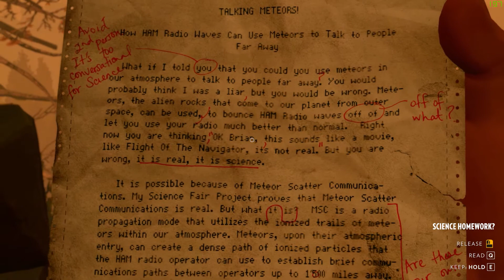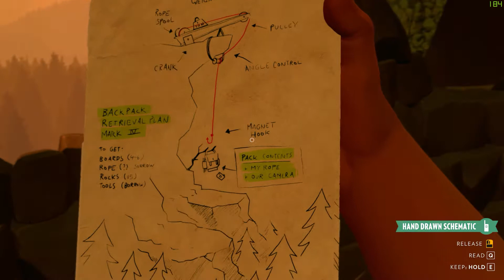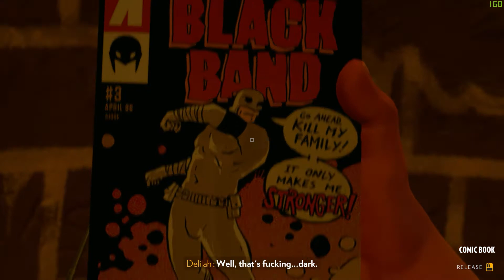One and a Half Plays: Firewatch (Part 6)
Dinosaur teleportation and a dead body. This one is full of surprises.